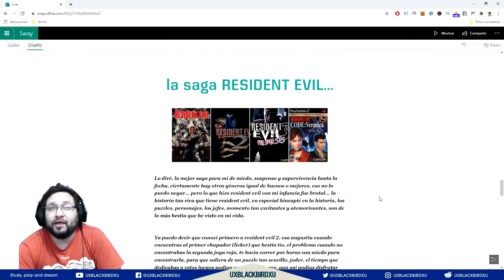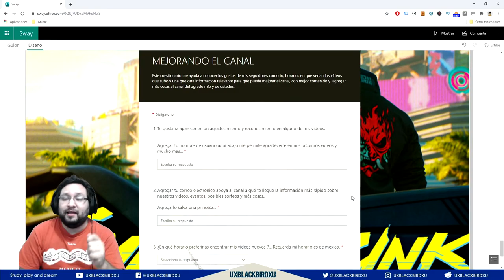GENSHIN IMPACT | Solo Historia 11 | ENCARGOS FUNERARIOS